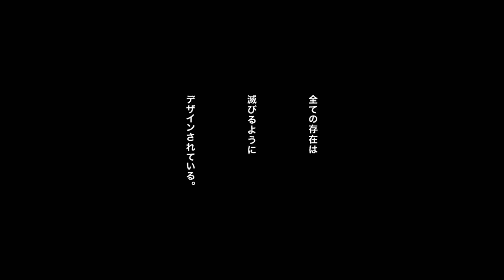NieR:Automata |Official Announcement Trailer Anime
On the occasion of the fifth anniversary since the release of the role-playing action NieR: Automata, an anime based on the motives was announced.
Aniplex, owned by Sony Music Entertainment, is working on the tape and in the past had a hand in creating such popular anime as "Steel Alchemist", Blood: The Last Vampire and Rurouni Kenshin.There is no other information about the project, including the release date. However, in honor of the announcement, a special website was launched, on which, most likely, information about the upcoming film adaptation will be published over time.